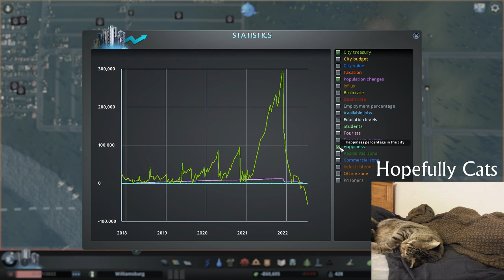Cities: Skylines | Part 3